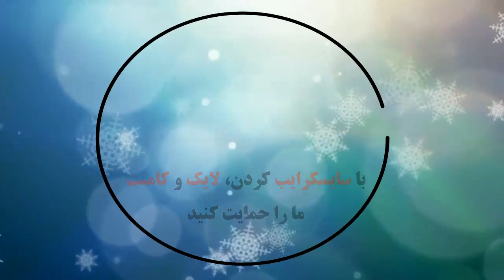عاشقان استاد شجریان در مقابل بیمارستان جم+عکس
تصاویری از عاشقان استاد شجریان در مقابل بیمارستان جم

بلافاصله پس از خبر درگذشت محمدرضا شجریان، استاد آواز و موسیقیدان شهیر ایرانی، جمعی از علاقه‌مندان به این هنرمند خود را محل بیمارستان جم رسانده و در این محل تجمع کرده‌اند. محمدرضا شجریان پنجشنبه، ۱۷ مهر ماه پس از یک دوره طولانی مبارزه با بیماری، در سن ۸۰ سالگی دار فانی را وداع گفت.